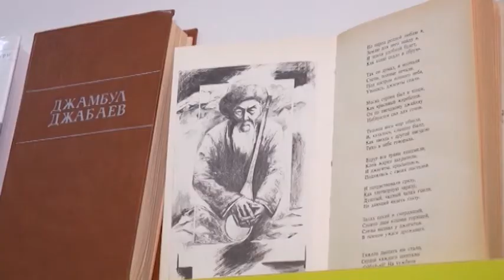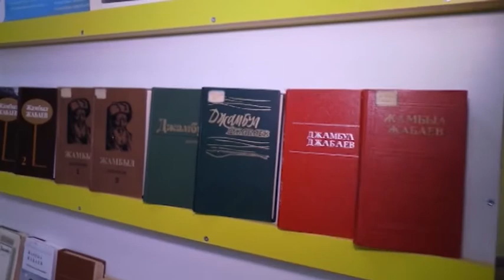Жамбылу посвятили литературный вечер в Петропавловске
Слова, написанные на века. Наследие великого Жамбыла Жабаева вошло в золотой фонд духовной сокровищницы нашей страны. Его произведения были популярны в прошлом веке, не теряют актуальности слова акына и сейчас. К примеру, стихотворение «Ленинградцы, дети мои!» в годы войны облетело весь мир и никого не оставило равнодушным по сей день. Как, впрочем, и другие произведения Жамбыла. Их представили на литературном вечере в детско-юношеской библиотеке им. Г. Мусрепова. Побывал там и наш корреспондент Алишер Ашимов.